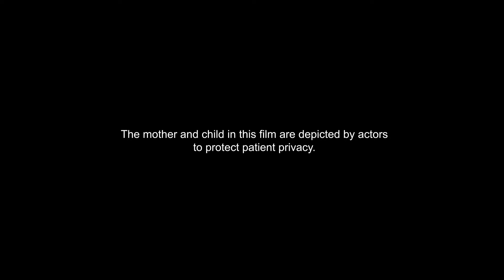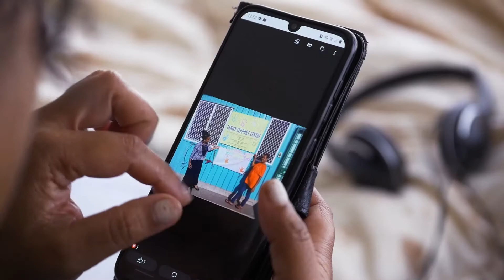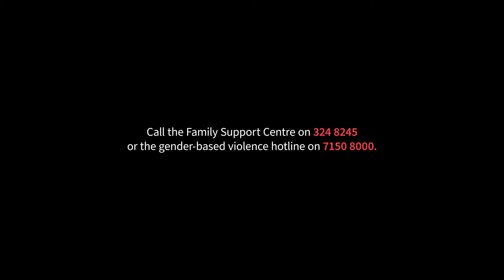People of the Western Pacific: Olivia, Papua New Guinea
As a front-line worker supporting survivors of gender-based violence, Olivia faces many challenges. She shares what keeps her going as she provides vital care to women and children in Papua New Guinea.

This video deals with violence against women and children and may not be suitable for all viewers.